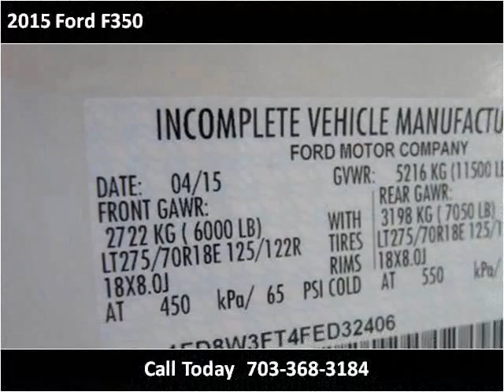2015 Ford F350 New Cars Manassas VA